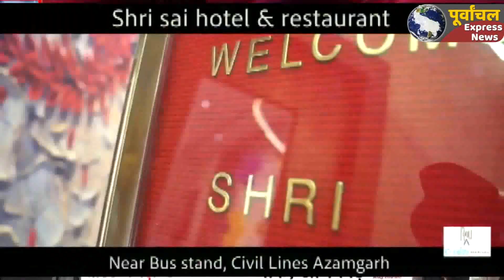आजमगढ़: केन्द्र सरकार द्वारा PFI पर प्रतिबंध लगाने को बतया उपयोगी - दिनेश लाल यादव